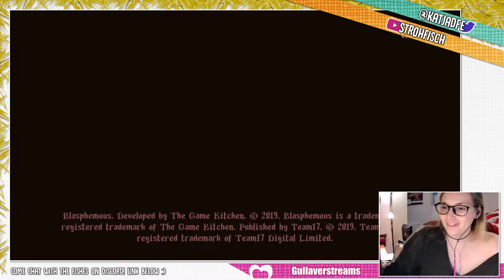Blasphemous | Stream 7: Achievement Hunt (don't watch this it's boring)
Please ignore that it's been almost a year since I actually streamed this. I don't know why. I confused myself with what had already gone up. Anyway, enjoy the journey back in time to when I played this amazingness.

And follow the Stream -- so you never miss a live show again!